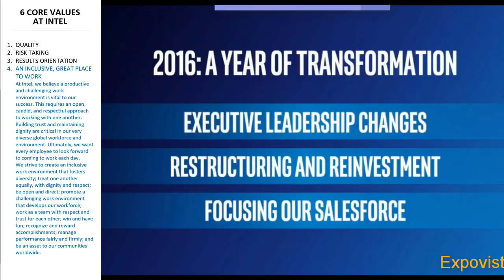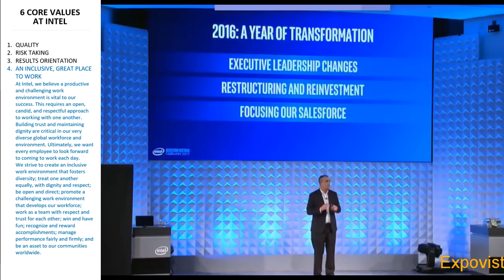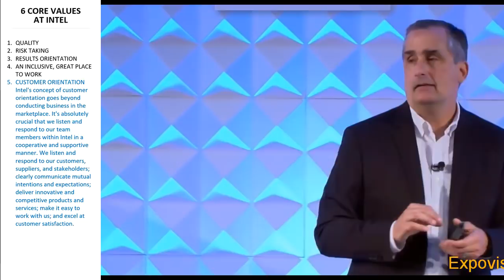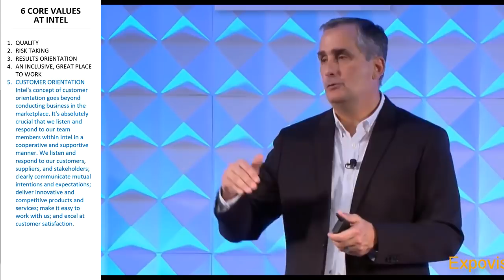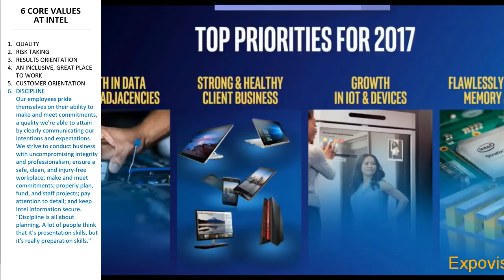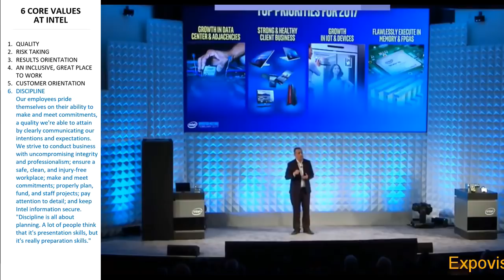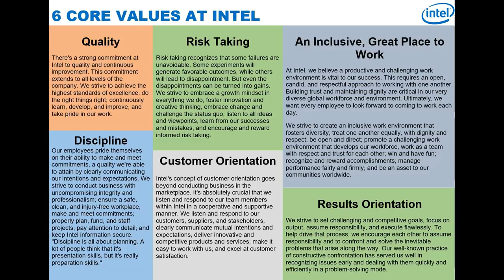6 Core Values at Intel via Brian Krzanich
- Quality
There's a strong commitment at Intel to quality and continuous improvement. This commitment extends to all levels of the company. We strive to achieve the highest standards of excellence; do the right things right; continuously learn, develop, and improve; and take pride in our work.

Risk Taking
Risk taking recognizes that some failures are unavoidable. Some experiments will generate favorable outcomes, while others will lead to disappointment. But even the disappointments can be turned into gains. We strive to embrace a growth mindset in everything we do, foster innovation and creative thinking, embrace change and challenge the status quo, listen to all ideas and viewpoints, learn from our successes and mistakes, and encourage and reward informed risk taking.

Results Orientation
We strive to set challenging and competitive goals, focus on output, assume responsibility, and execute flawlessly. To help drive that process, we encourage each other to assume responsibility and to confront and solve the inevitable problems that arise along the way. Our well-known practice of constructive confrontation has served us well in recognizing issues early and dealing with them quickly and efficiently in a problem-solving mode.

An Inclusive, Great Place to Work
At Intel, we believe a productive and challenging work environment is vital to our success. This requires an open, candid, and respectful approach to working with one another. Building trust and maintaining dignity are critical in our very diverse global workforce and environment. Ultimately, we want every employee to look forward to coming to work each day.
We strive to create an inclusive work environment that fosters diversity; treat one another equally, with dignity and respect; be open and direct; promote a challenging work environment that develops our workforce; work as a team with respect and trust for each other; win and have fun; recognize and reward accomplishments; manage performance fairly and firmly; and be an asset to our communities worldwide.

Customer Orientation
Intel's concept of customer orientation goes beyond conducting business in the marketplace. It's absolutely crucial that we listen and respond to our team members within Intel in a cooperative and supportive manner. We listen and respond to our customers, suppliers, and stakeholders; clearly communicate mutual intentions and expectations; deliver innovative and competitive products and services; make it easy to work with us; and excel at customer satisfaction.

Discipline
Our employees pride themselves on their ability to make and meet commitments, a quality we're able to attain by clearly communicating our intentions and expectations. We strive to conduct business with uncompromising integrity and professionalism; ensure a safe, clean, and injury-free workplace; make and meet commitments; properly plan, fund, and staff projects; pay attention to detail; and keep Intel information secure.
"Discipline is all about planning. A lot of people think that it's presentation skills, but it's really preparation skills."